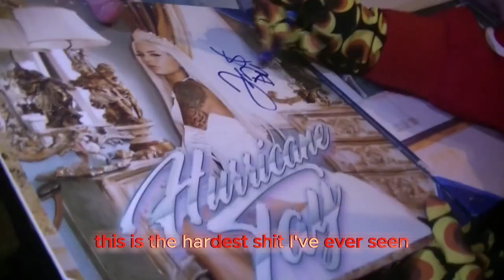VLOG 2022/2023 - EMMY, ACTUALLY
visual diary of moments from 2022/2023

First Song:
Second Song: